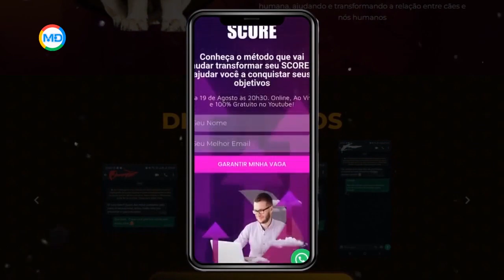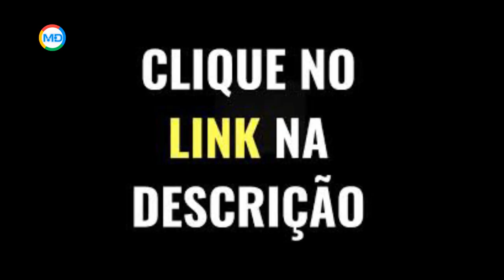Estratégias Americanas do Marketing Digital | Kayky Janiszewski | Cortes do Marketing Digital